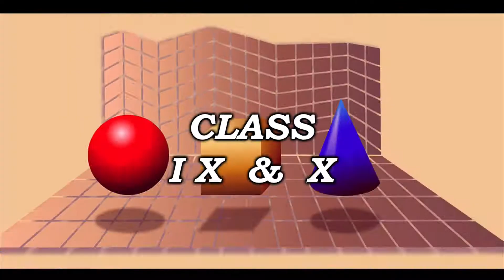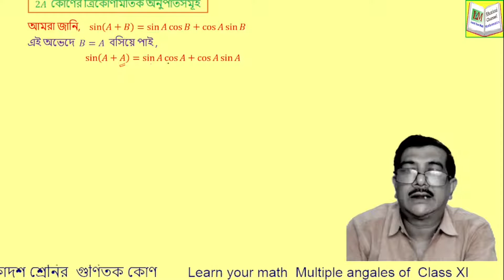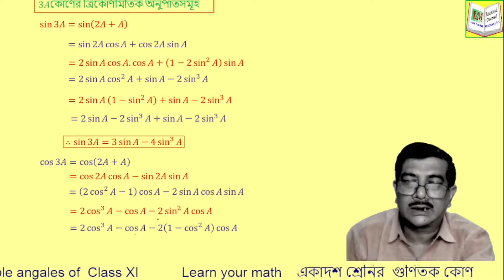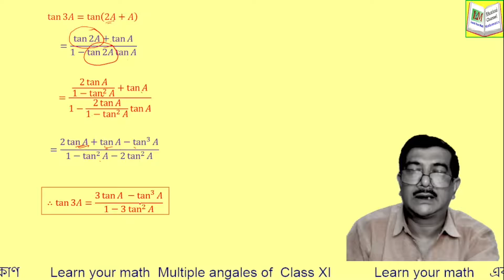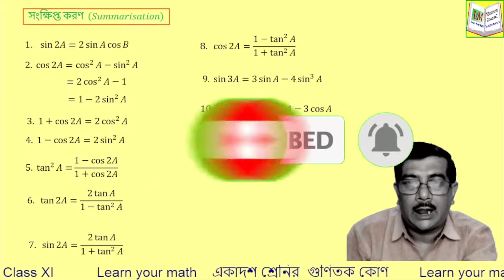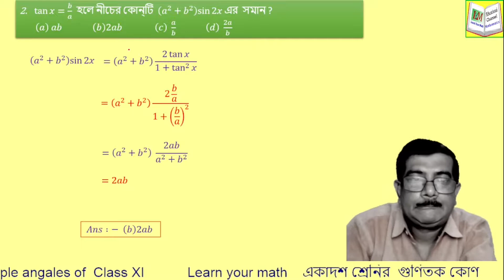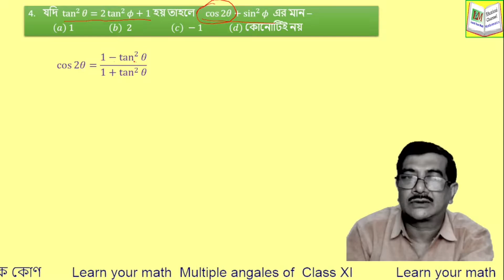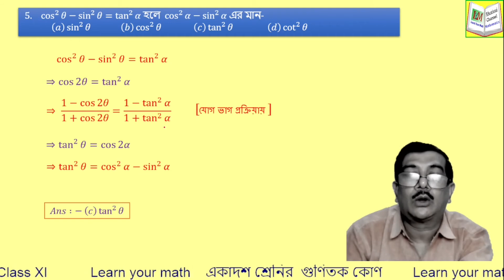Multiple angles of trigonometry class 11 Learn_your_math || Multiple angles of Class XI part 1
Discuss Multiple angles formula of trigonometry class 11 . Explain different type of M.C.Q question .Most of solution of S.N dey.
trigonometric ratios of multiple angles in bengali language.
Quries Question
(1) Know about Multiple angles
(2) Trigonometry of class XI in Bengali
(3) Solution of Multiple angles MCQ

Help Book :- Chhaya Prakashani  ( S.N.Dey ) , Santra Publication ( Khamurai ) and
New central book agency ( Sen & chattopadhy )